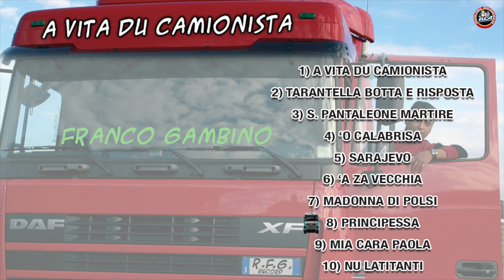Franco Gambino - A vita du camionista - FULL ALBUM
★ TRACKLIST ★
👇(Clicca sul tempo per scegliere e ascoltare la tua preferita):
00:00:00​   Introduzione
00:00:08   A VITA DU CAMIONISTA
00:03:38   TARANTELLA BOTTA E RISPOSTA
00:07:09   S.PANTALONE MARTIRE
00:10:46   'O CALABRISA
00:14:11   SARAJEVO
00:19:14   'A ZZA VECCHIA
00:23:11   MADONNA DI POLSI
00:27:13   PRINCIPESSA
00:32:51   MIA CARA PAOLA
00:36:41   NU LATITANTI